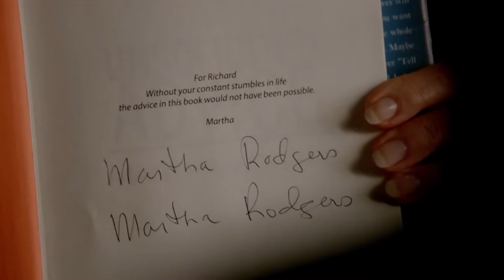Castle Season 8 Favorites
One clip from each episode. In most instances I tried to select clips that were not already appearing in other compilations.